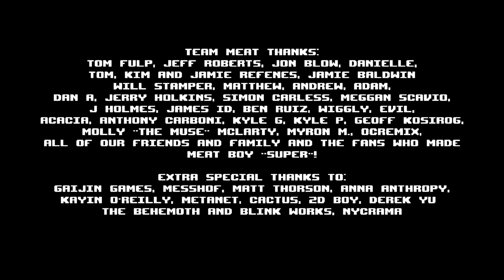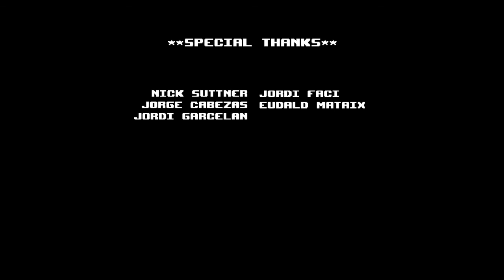Small Chapter but hard | Super Meat Boy World 6 (The End?)